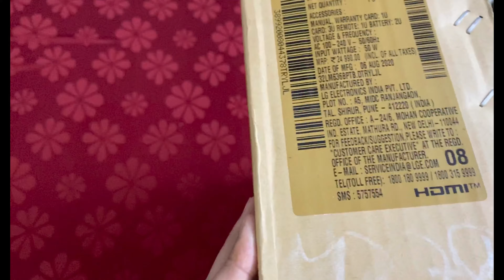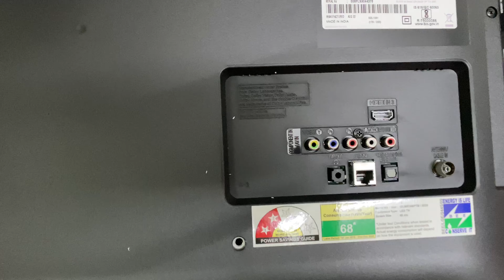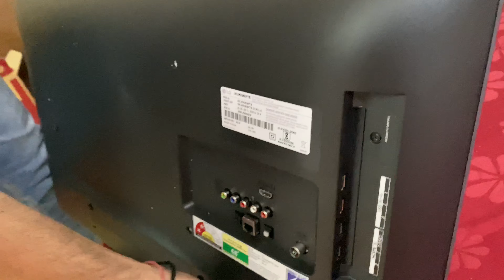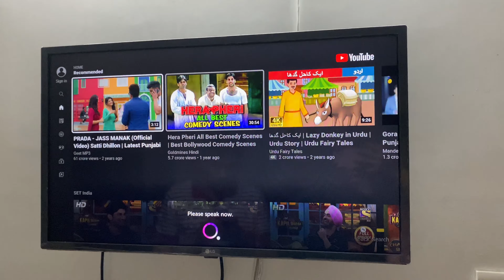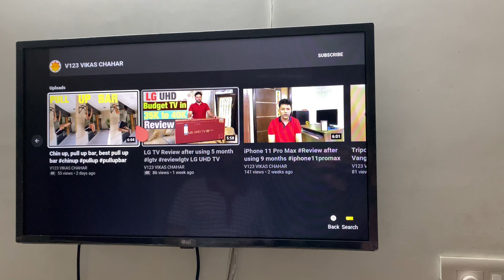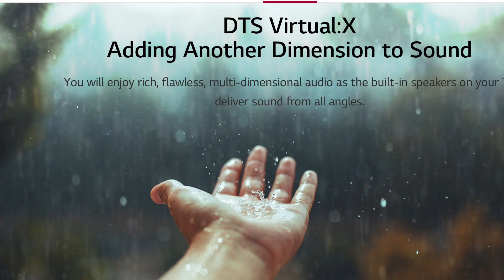Best SMART TV in 32inch , LG TV in 32inch budget tv in 17k unboxing.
Model no 32LM36BPTB
MRP 24990
Is range m ye tv best tv hai budget m 17000 m smart tv mil jata hai is budget m